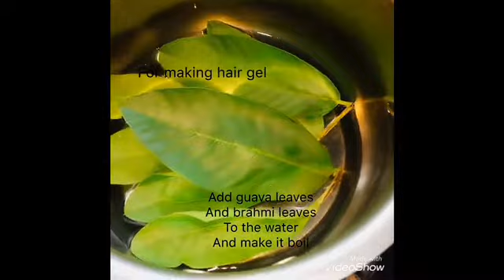Weight loss drink with flax seed/ hair growth promote gel with flax seed